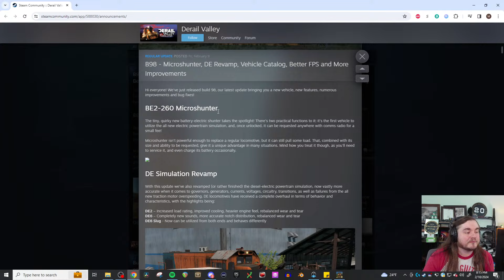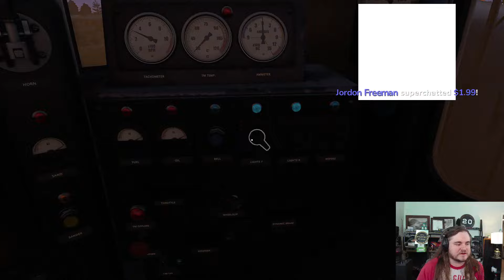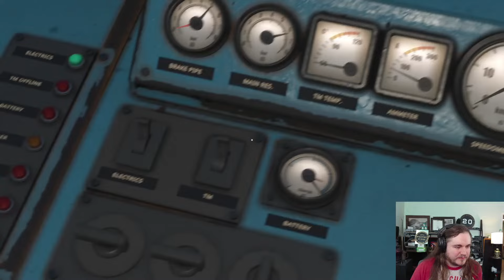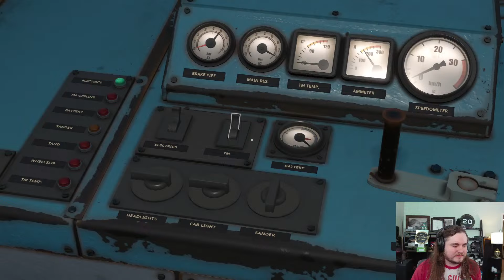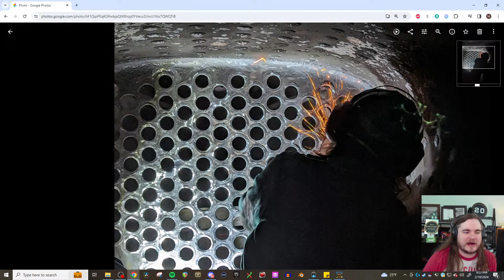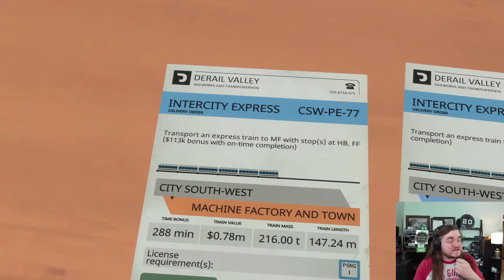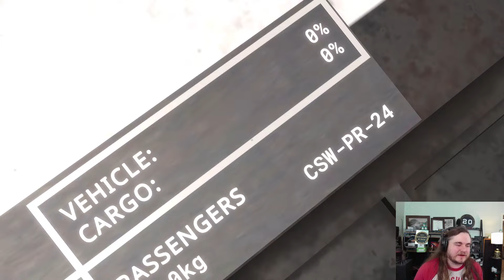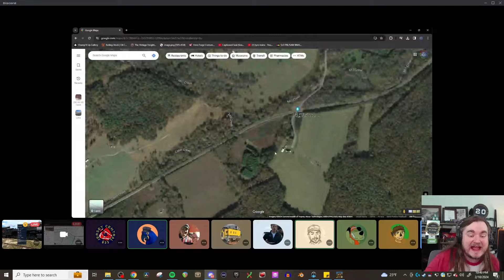A new locomotive! Derail Valley Update Stream